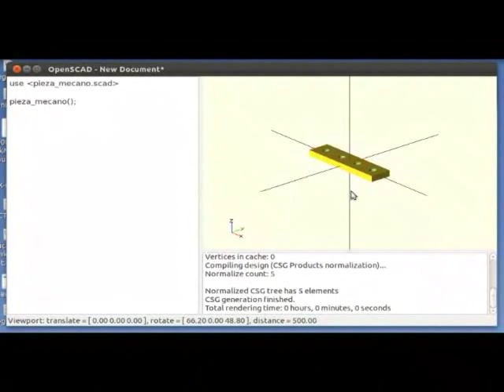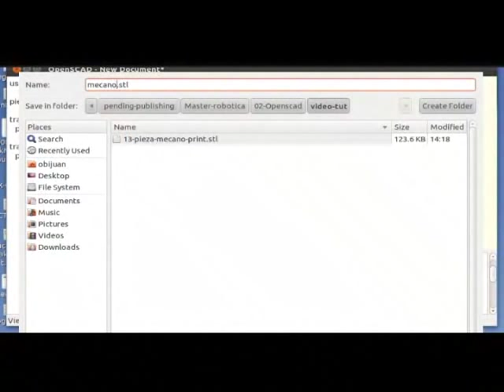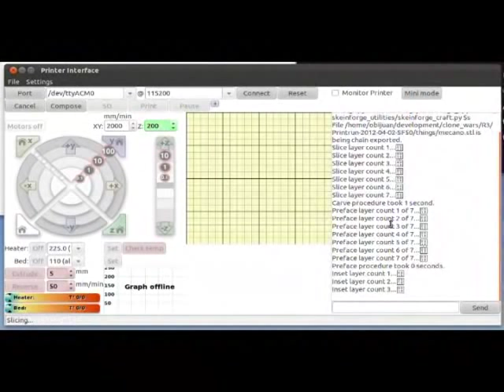Micro-tutorial OpenScad 14: Imprimiendo las piezas de mecano (14/14)